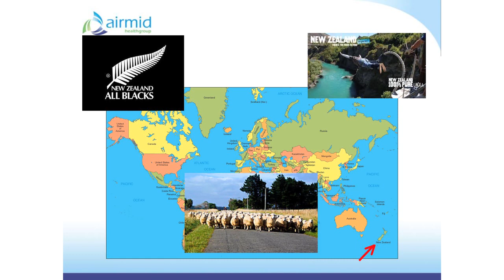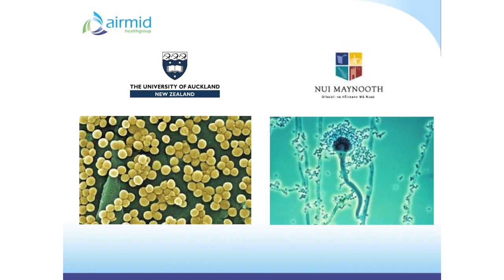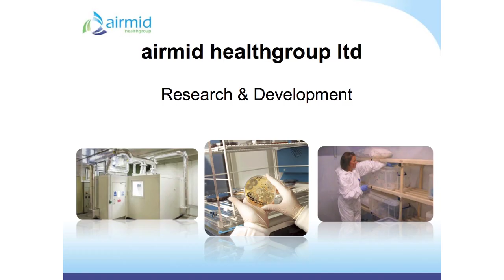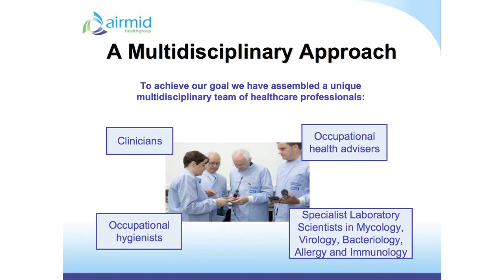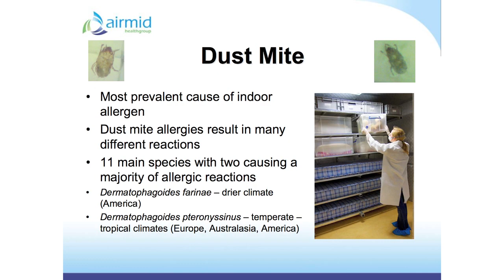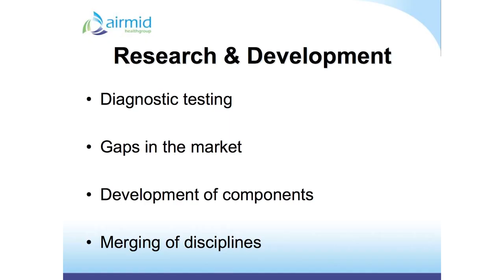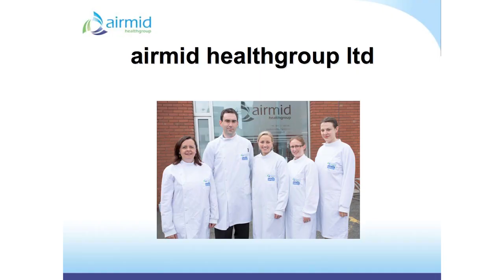COOL JOBS: NATASHA GORDON, HEAD OF R&D, AIRMID HEALTHCARE